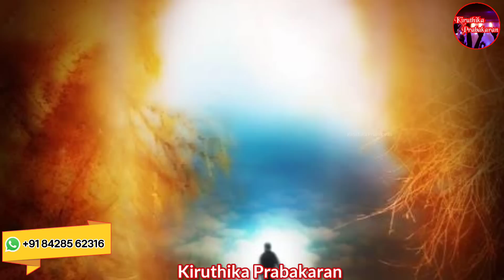நீயே பிரபஞ்சம் || பிரபஞ்ச பேராற்றலின் பரிபூரண சக்தி பெற்று நினைத்ததை அடைய வழி ||You are the Universe